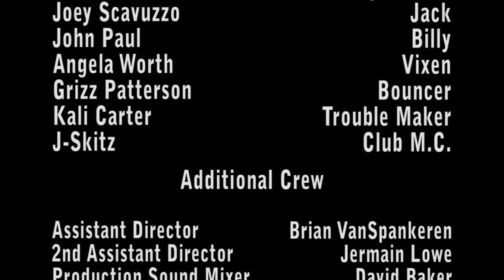Andy Got Whupped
Short film I directed - Andy returns home after a rough night out with his girlfriend only to find her father and brothers waiting for him. Andy must try and keep them from killing him while recalling the events from the night before.